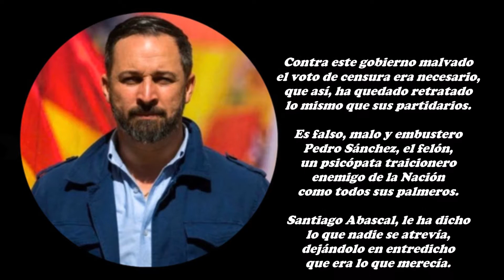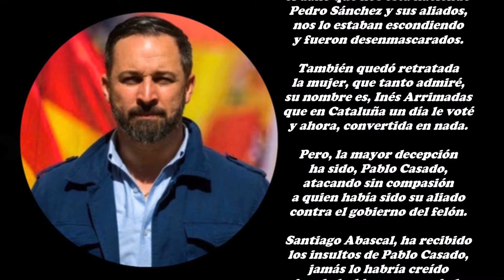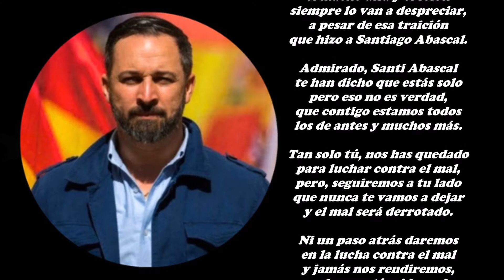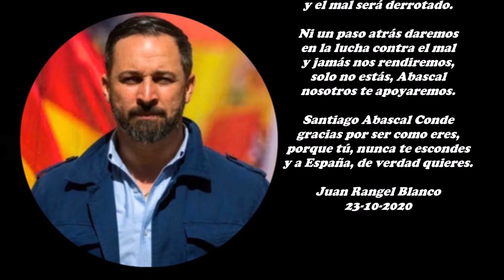Ni un paso atrás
Contra este gobierno malvado
el voto de censura era necesario,
que así, ha quedado retratado
lo mismo que sus partidarios.

Es falso, malo y embustero
Pedro Sánchez, el felón,
un psicópata traicionero
enemigo de la Nación
como todos sus palmeros.

Santiago Abascal, le ha dicho
lo que nadie se atrevía,
dejándolo en entredicho
que era lo que merecía.

España entera ha escuchado
el daño que nos está haciendo
Pedro Sánchez y sus aliados,
nos lo estaban escondiendo
y fueron desenmascarados.

También quedó retratada
la mujer, que tanto admiré,
su nombre es, Inés Arrimadas
que en Cataluña un día le voté
y ahora, convertida en nada.

Pero, la mayor decepción
ha sido, Pablo Casado,
atacando sin compasión
a quien había sido su aliado
contra el gobierno del felón.

Santiago Abascal, ha recibido
los insultos de Pablo Casado,
jamás lo habría creído
si no lo hubiera presenciado.

Pablo Iglesias y Pedro Sánchez
hasta su discurso han elogiado,
y Adriana Lastra Fernández
también lo ha felicitado
y eso es para preocuparse.

No creo que esté satisfecho
que si estos tres lo felicitan,
es que algo malo habrá hecho
cuando su admiración suscita.

Creo, que el partido Popular
ha cometido un gran error
que ellos habrán de pagar,
el macho-alfa y el felón
siempre lo van a despreciar,
a pesar de esa traición
que hizo a Santiago Abascal.

Admirado, Santi Abascal
te han dicho que estás solo
pero eso no es verdad,
que contigo estamos todos
los de antes y muchos más.

Tan solo tú, nos has quedado
para luchar contra el mal,
pero, seguiremos a tu lado
que nunca te vamos a dejar
y el mal será derrotado.

Ni un paso atrás daremos
en la lucha contra el mal
y jamás nos rendiremos,
solo no estás, Abascal
nosotros te apoyaremos.

Santiago Abascal Conde
gracias por ser como eres,
porque tú, nunca te escondes
y a España, de verdad quieres.

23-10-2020